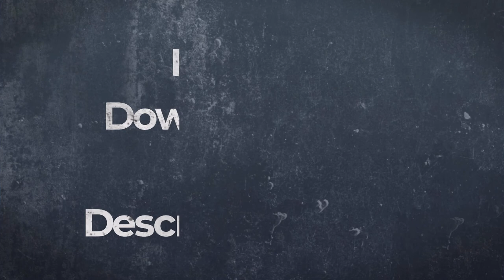Fitness Stock Videos | FREE HD Videos, No CopyRight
Upload & instantly sell your Photos to millions of potential buyers
While using these in your project/work, Attribution is not required. Giving credit to the contributor is not necessary but is always appreciated.
6 Simple Ways to Lose Belly Fat |  Natural Weight Loss Supplements
 1. Addressing the root cause of leptin resistance
3. Surprisingly simple solution,Great choice for fast weight loss
4.  Tapping into your body’s true potential easily, naturally and automatically.
5.how-to guide to fix and repair lower back pain